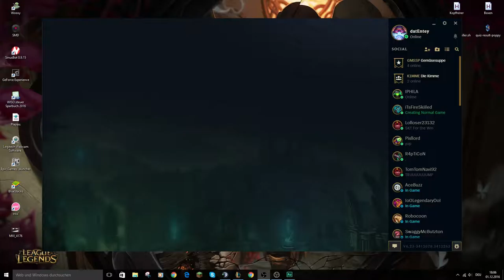SO spielt man Mundo!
Skype: datEntey

▬▬▬Musik▬▬▬▬▬▬▬▬▬▬▬▬▬▬▬▬▬▬
RIOT Music

▬▬▬▬Spiel▬▬▬▬▬▬▬▬▬▬▬▬▬▬▬▬▬▬
Spiel: League of Legends
Version: 6.23